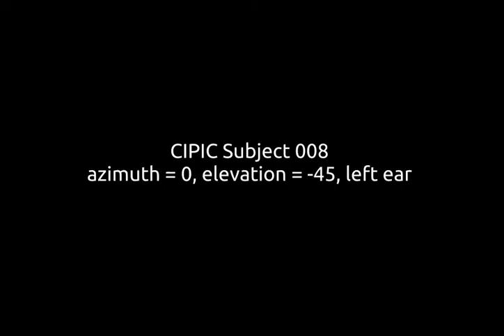Approximating HRTF with cascaded IIR filters using Deep Learning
I re-implemented the paper "Optimization of Cascaded Parametric Peak and Shelving Filters With Backpropagation Algorithm" published at DAFX 2020.

Some differences from the original paper:
1. In the paper the author chose simplified instantaneous backpropagation through time (IBPTT) to obtain the gradients of parameters. I use automatic differential framework PyTorch to do backpropagation, so the full gradients are used instead of using incomplete gradients .
2. Instead of filtering the signal in time domain and use fft to obtain the system response, I directly evaluate the system response from filter coefficients. Without backpropagating through time, I can achieve a more stable training process.